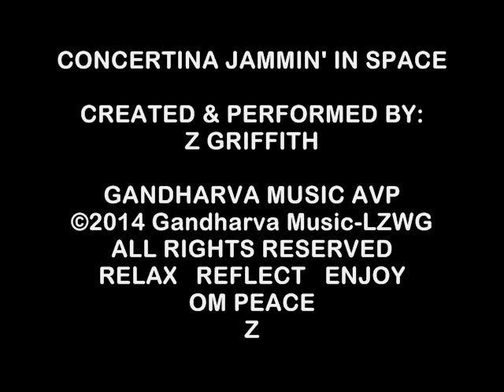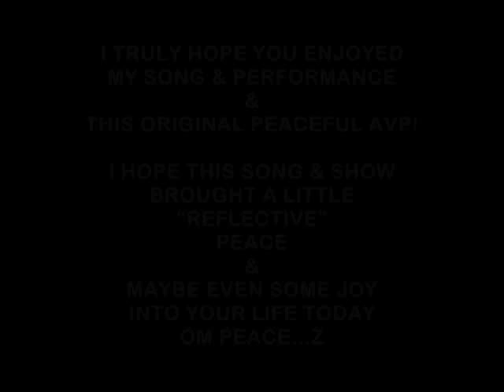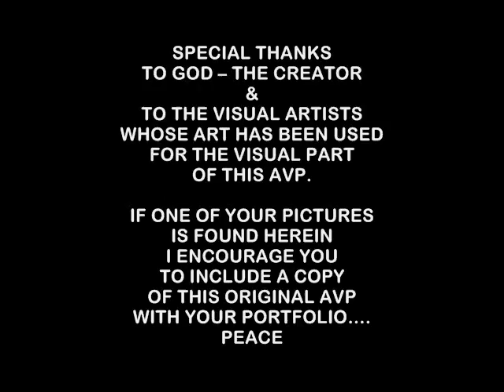CONCERTINA JAMMIN' IN SPACE ©2014 GandharvaMusic-LZWG GM-AVP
Greetings and Welcome to my little music stage & forum here on YouTube. I hope this visit finds you in good spirits and well….PEACE

This was an interesting day in the recording studio – many moons ago now – when I pulled out my little Concertina and started creating this rather “spacey” and yet still continuously united from beginning to end recording – complete with the “heavy breathing” of the concertina itself. I decided to use the creation for the soundtrack of this presentation….PEACE

I truly hope you enjoy the song & this peaceful deep-space visual presentation. Hopefully it brings a little relaxing peace & happiness into your life today, and encourages you to explore the other original Audio Visual Presentations, uploaded here for your enjoyment, and a potential moment of peace of mind, body & soul. Hopefully you leave with a smile in your heart (and maybe one on your face too) at least….PEACE

Thanks for stopping by today on your Internet Journey! Sojourn safely wherever you call home…peace be with you & Namaste (“I bow to that which is the same within us”)….OM PEACE  Z